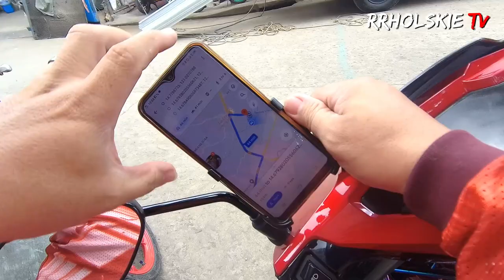SILVERBACK FATBIKE RESTORATION | Rrholskie TV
Vlog Title: SILVERBACK FATBIKE RESTORATION | Rrholskie TV

Matagal tagal ko din na hindi nagamit ang Fatbike ko. Nabali kasi ang frame nito sa bandang likuran kung kaya pinagpahinga ko muna. After 6 months nakahanap din ako ng pwedeng mag repair ng batalya kaya ang next move naman ay ang ipa repaint ko sya.

Watch and enjoy mga Ka-Hingal.

For Tig Welding, you may contact Double V Tig Welding Works

For Repaint: you can search it in google “Republic Powder Coat Tandang Sora Branch”